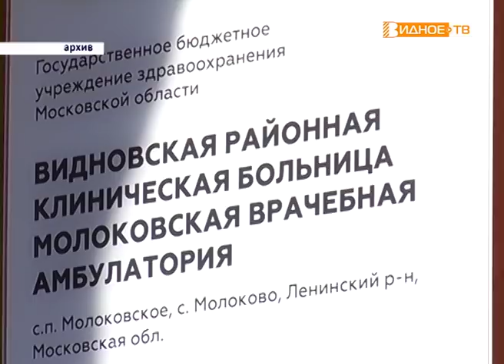"Отчётный период" - отчёт главы сельского поселения Молоковское